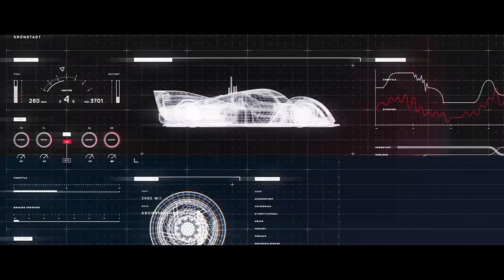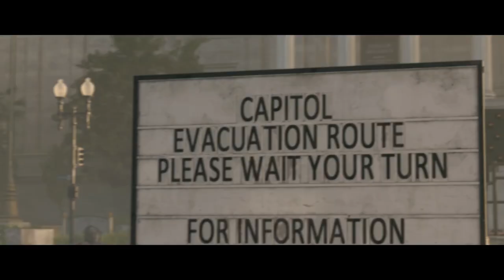Teine Tase 301 × Kas Ubisoft saab „Star Warsiga“ paremini hakkama?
Disney on otsustanud, et tulevikus saavad ka teised mängustuudiod „Star Warsil“ põhinevaid videomänge luua. Esimesena saab käe valgeks Ubisoft, meie aga küsime, kas tegemist on hea valikuga. Lisaks teeme selgeks enda lemmikmängud erinevate kategooriate kaupa. Tagatipuks mõlgutab Allan mõtteid usulistel teemadel, Sten meenutab enda Vietnami puhkusereisi ning Ragnar läheb ühe saatekuulajaga tülli!